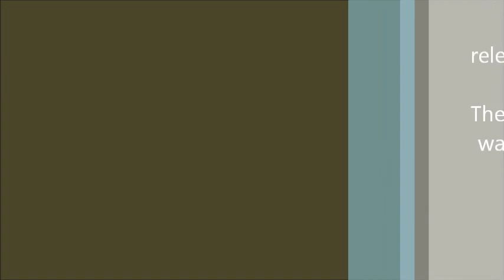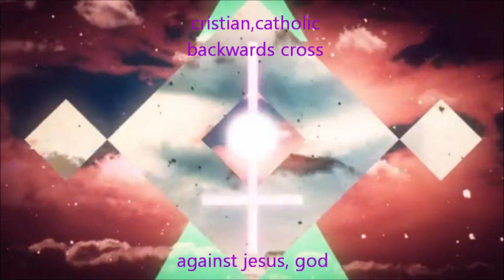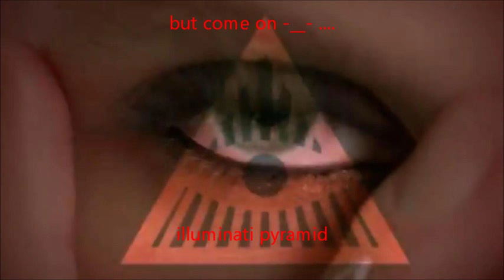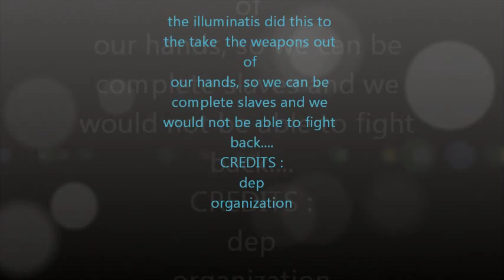kesha die young message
this is just my hypotheses nothing... i m not really sure
lets just all this are coincidences xp